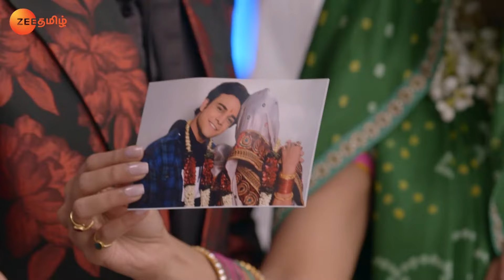Ranbeerன் நிச்சயம் Prachiஆல் நிறுத்த முடியுமா? | Iniya Iru Malargal | Full Ep 1294 | Jha - Zee Tamil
Chaubey welcomes Vikram and his family. Meanwhile, Prachi waits outside the venue for Dimple. The family is shocked as Prachi stops Ranbeer from putting the ring on Maya’s finger.